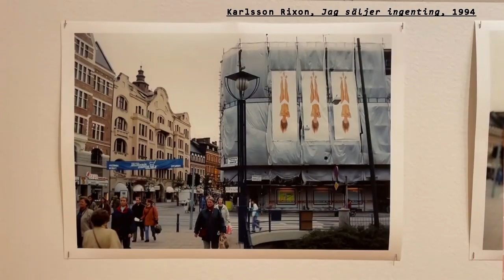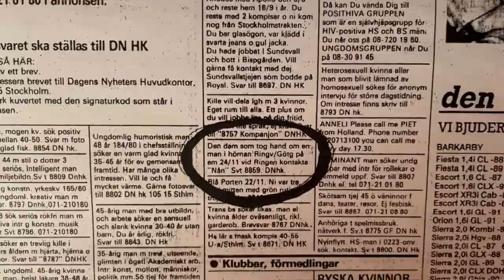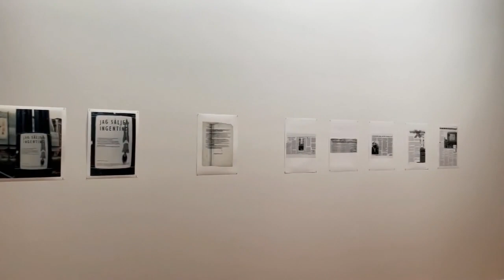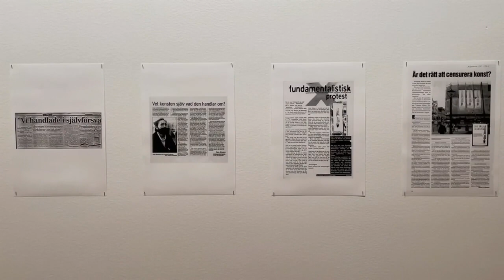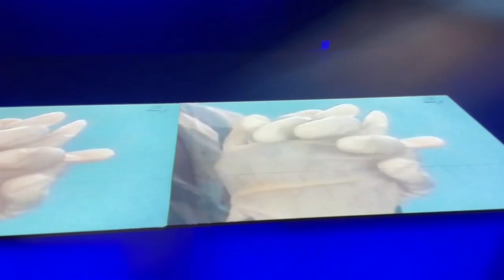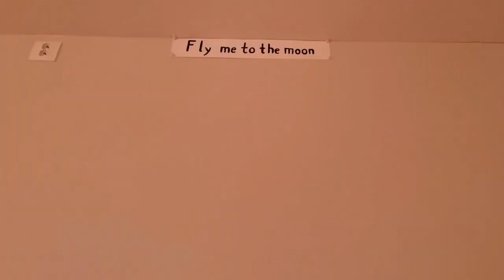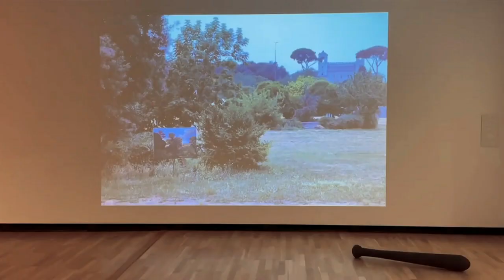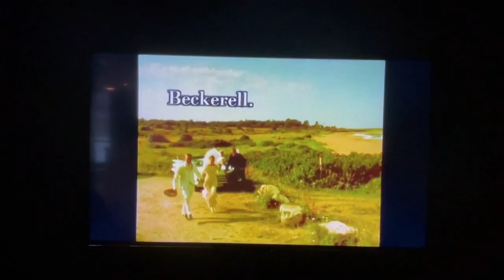Visning av utställningen Generation - en spegling av 1990-talets konstscen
Digital visning av utställningen Generation - en spegling av 1990-talets konstscen, som visas på Borås Konstmuseum mellan 17 oktober 2020 – 1 april 2021.

Utställningen Generation har ambitionen att överraska och ge en ingång till den period i svensk konsthistoria som föregick millennieskiftet. Det finns åtskilligt i 90-talets konstliv som påminner om hur nutidens konstscen ser ut och många namn är fortfarande aktiva. Det finns också betydande skillnader mellan då och nu, fram till dess hade konsthistorien exempelvis dominerats av män, detta ändrades verkligen under 90-talet. Det fanns också en befriande ”fuck you-attityd” och kanske var 90-talet det sista oskuldsfulla årtiondet, innan internet och sociala medier gjorde allting genomlyst och sökbart. Under den här tiden återuppstod en idealism och upprorsanda som påminde mycket om punkens vilja att provocera. Det fanns under dessa år såväl en nyvunnen konstnärlig frihet som ett utbrett ifrågasättande av hur ett konstverk bör se ut och vad konst kan vara.

Utställningen är curerad av Lena Mattsson och Ola Åstrand som båda själva debuterade som konstnärer under 90-talet.